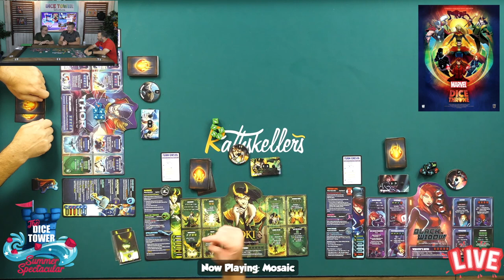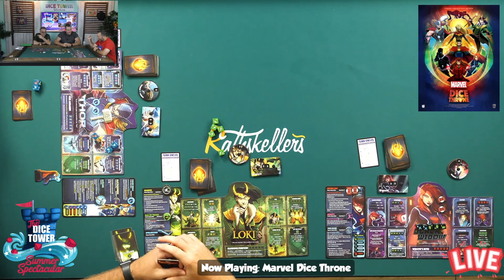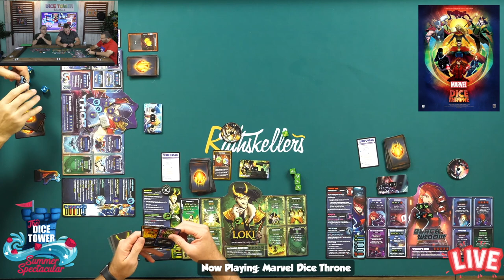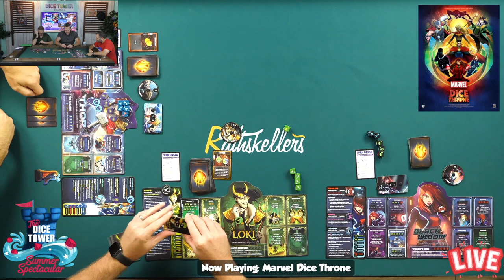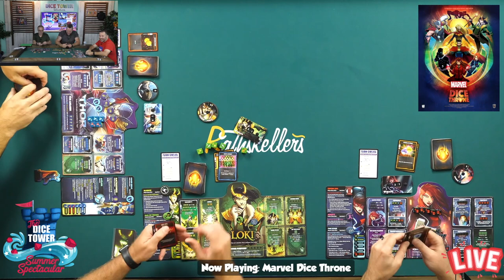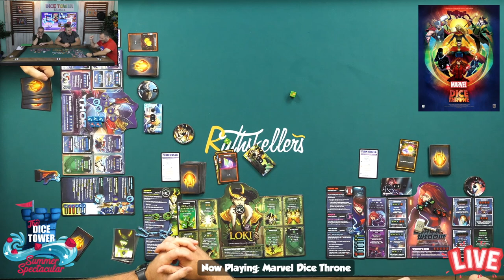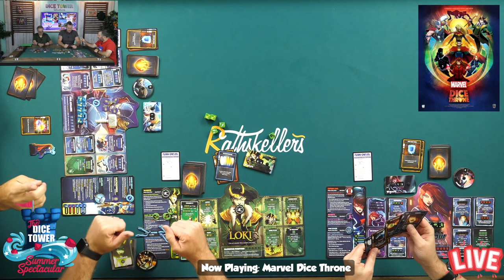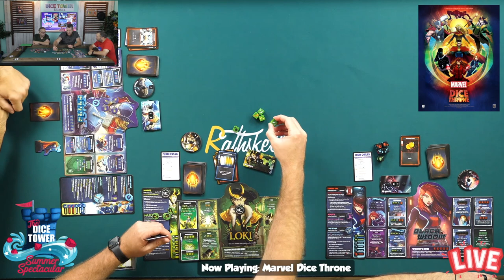Marvel Dice Throne Live Play - Summer Spectacular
The Dice Tower resposts the live play of Marvel Dice Throne, originally aired in the 2022 Summer Spectacular. All contests are already concluded.